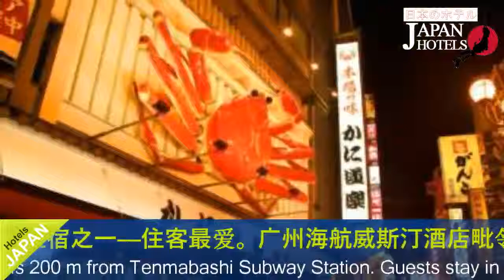Hotel Keihan Tenmabashi - Osaka Hotels, Japan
Hotel Keihan Tenmabashi 3 Stars Hotel in Osaka, Japan Within US Travel Directory Hotel Keihan Tenmabashi is 200 m from Tenmabashi Subway Station.
 Guests stay in air-conditioned rooms with a flat-screen TV, a fridge and a bathtub.
 The hotel has massage services and 2 Japanese restaurants.
 Free WiFi is available throughout the property.
The contemporary rooms at the Keihan Tenmabashi comes with a desk and an electric kettle.
 All rooms have been renovated in 2015.
 You can try on the provided sleepwear and watch a pay TV programme.
Osaka Castle is 1.
5 km from the hotel, and Universal Studios Japan is a 30-minute drive.
 The Umeda area is a 12-minute train ride from the nearby Tenmabashi Station.
Paid washing machines and dryers are provided, and the hotel offers luggage storage at its 24-hour front desk.
 Chuo Ward is a great choice for travellers interested in shopping, gourmet food and food.

Hotel Location : Chuo-ku Tanimachi 1-2-10zip 540-0012, Osaka, Japan